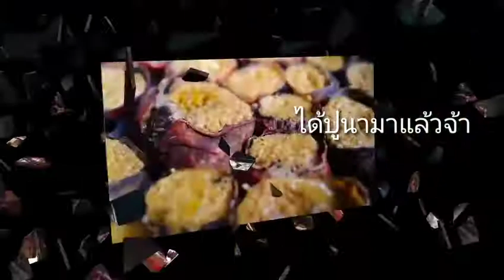มาทำปูอ่องกันจ้า สูตรยายผกา ลำแต้ๆจ้าว | crab immaculatelyA Cook Northern foods crab immaculately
อาหารภาคเหนือ..ปูอ่อง
เครื่องปรุง อาหารภาคเหนือ ปูอ่อง
1.ปูนา 15 ตัว
2.ใข่ไก่ 2 ฟอง
3.ซีอิ้วขาวหรือซอสแม็กกี้
4.เกลือ 1/2 ช้อนชา